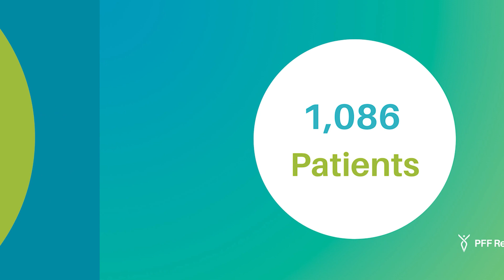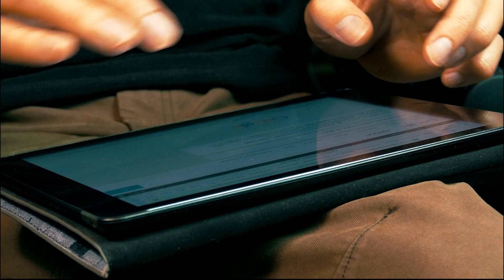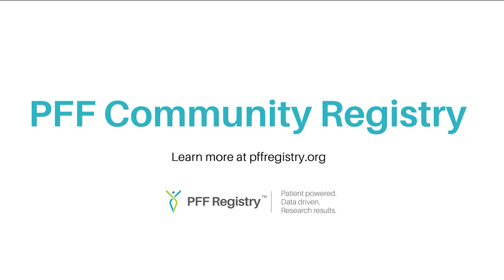The PFF Community Registry commemorates its One Year Anniversary.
The Pulmonary Fibrosis Foundation (PFF) is commemorating the
one-year anniversary of the PFF Community Registry, a groundbreaking research initiative that
has successfully gathered a wealth of data on pulmonary fibrosis (PF) and interstitial lung
disease (ILD). With more than 1,600 participants, the Community Registry has become a
valuable resource for researchers and medical professionals seeking to deepen their
understanding of PF and ILD.